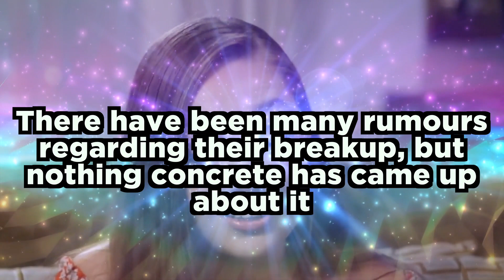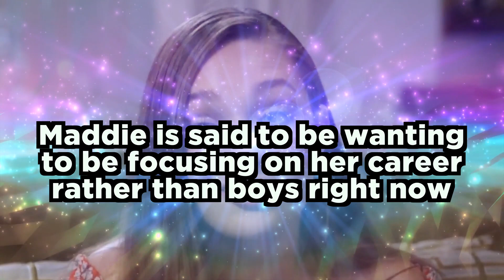Jack Kelly SPEAKS OUT On Maddie Ziegler Breaking Up With Him; “SHE’S NO GOOD FOR ME”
Maddie Ziegler's Boyfriend Jack Kelly has spoken out and reacted in public about the breakup with Maddie Ziegler!